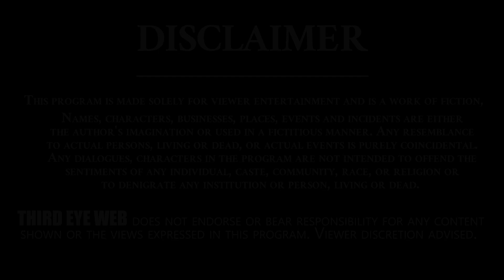Rebel Star Krishnam Raju Shocking Appearance | Manchu Vishnu | Third Eye